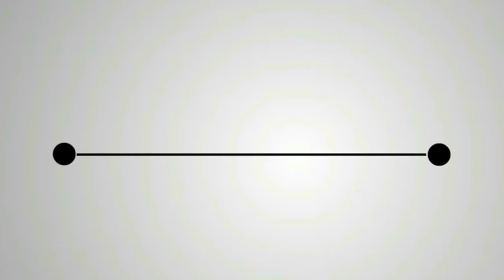सांगलीत 100 फुटी रोडवर मध्यरात्रीच्या सुमारास वाहनांची तोडफोड I LOKSANDESH NEWS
सांगलीच्या 100 फुटी रोडवर मध्यरात्रीच्या सुमारास अज्ञात तरुणांकडुन वाहनांची तोडफोड तोडफोड करण्यात आली आहे.. तब्बल 8 ते 10 गाड्याची तोडफोड करण्यात आली आहे.. तर एक  स्कॉर्पिओ गाडी जाळन्यात आली आहे.. घटनास्थळचे CCTV फुटेज पोलिसांनी ताब्यात  घेतले आहे.. चौघा जनाविरोधात गुन्हा दाखल, दोघाना ताब्यात घेतल्याची सांगली शहर पोलिसांनी माहिती दिली आहे.. मात्र गाड्याची तोडफोड, जाळपोळ करण्यामागचे कारण अस्पष्ट आहे.. घटनास्थळी नागरिकांनी एकच गर्दी केली आहे.. या घटनेने खळबळ माजली आहे..